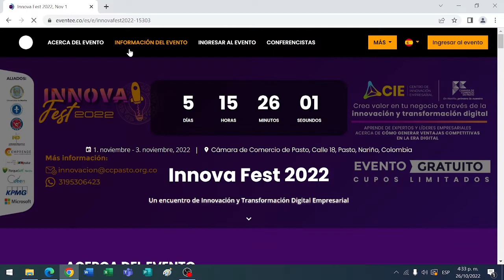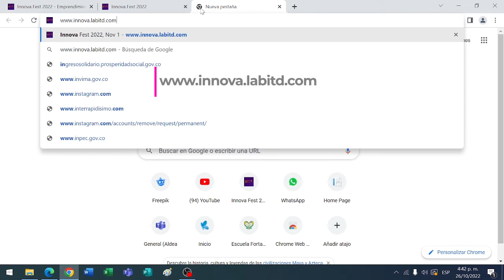Armar tu agenda personalizada y participa de Innova Fest 2022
Haz que tu experiencia en el Innova Fest 2022 sea más tecnológica
Revisa la programación, y 𝗮𝗿𝗺𝗮 𝘁𝘂 𝗮𝗴𝗲𝗻𝗱𝗮 𝗽𝗲𝗿𝘀𝗼𝗻𝗮𝗹 en 4 pasos

Evento 100% presencial - 1,2, y 3 de noviembre

💚 Gracias por hacerlo posible: CIE de la Cámara de Comercio de Pasto, Alcaldía de Pasto, Udenar, Universidad Mariana, Universidad Cesmag, Uniminuto Pasto, Cemprende, de iNNpulsa Colombia, Cuuen, KPMG, Gobernación de Nariño, CISNA, ICESI, MicrosoftLatam, y equipo ParqueSoftNariño.